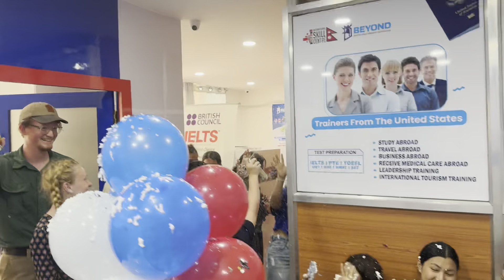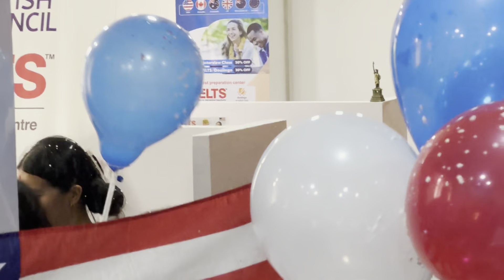Happy 4th of July | Americans Celebrate Independence Day In Nepal | Beyond Team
Join us for a festive 4th of July celebration with Team Beyond Education Consultancy in 2024! Watch as we come together to mark this special day with fun activities, delicious food, and great company. Wishing you a happy Independence Day filled with joy and patriotism. Don't miss out on the excitement - hit play now! 🎇🇺🇸

Beyond the best consultancy that aspires to help many students change their lives with American degree. We are a passionate group of trainers form the USA.

Study in Abroad with us.